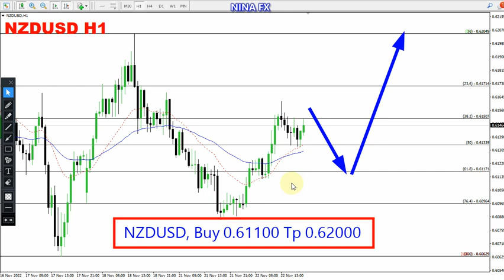NZD USD Daily Analysis for November 23, 2022 by Nina Fx